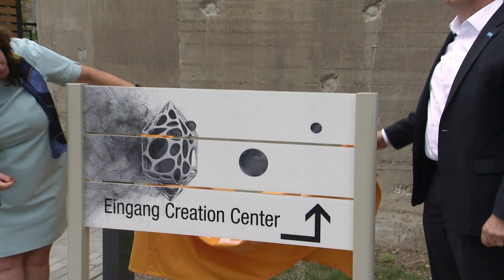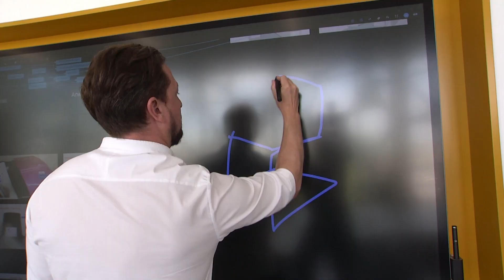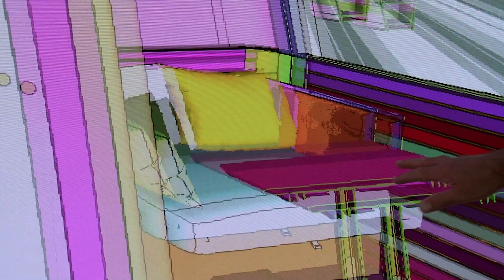Eröffnung des BASF Creation Centers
Oberbürgermeisterin Jutta Steinruck und BASF-Vorstand Michael Heinz haben am Donnerstag, den 20. August 2020 das BASF Creation Center eröffnet. Das BASF Creation Center Ende 2019 fertiggestellt und Anfang des Jahres bezogen. Der ehemalige Luftschutzbunker in der Karl-Müller-Straße wurde seit März 2018 um einen Kubus mit einer Kantenlänge von 24 Metern, zwei Etagen und einer Fläche von rund 1.000 Quadratmetern erweitert. Erschlossen wird der Gebäudeteil über einen Treppenturm und einen Aufzug. Die vorgehängte Fassade besteht aus organischen Formen und erzeugt ein Spiel aus Licht und Schattenwirkungen. Das Gebäude verfügt über modernste Präsentations- und Simulationstechnik. Neben 15 Arbeitsplätzen für die BASF-Mitarbeiter stehen flexibel nutzbare Arbeitsplätze und Räumlichkeiten für die Projektpartner und Kunden zur Verfügung.